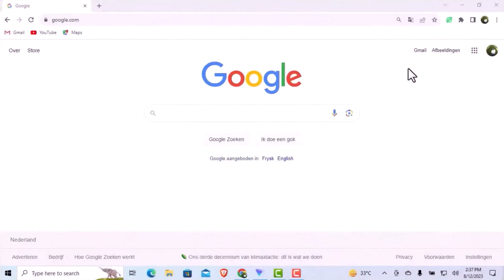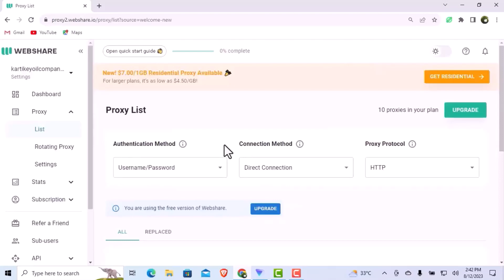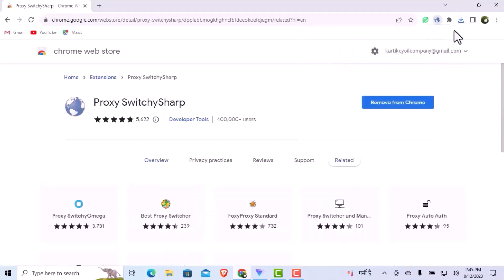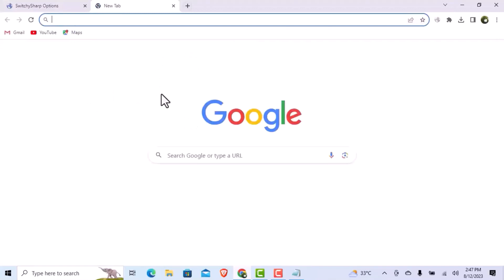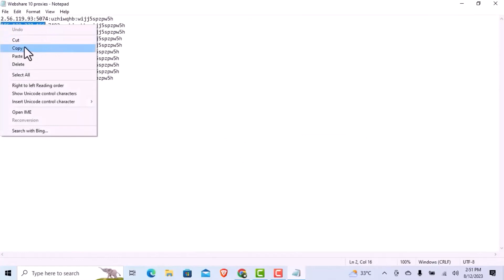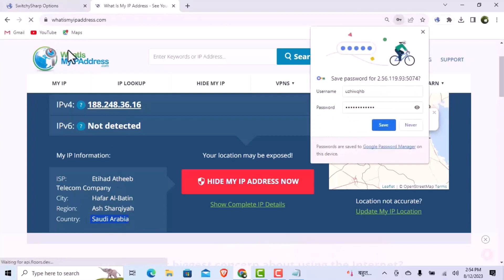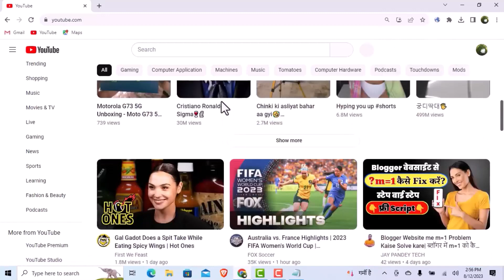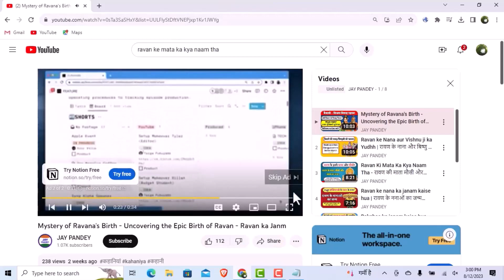4000 hours watch time kaise complete kare 2023। How to complete 4000 hours watch time 2023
4000 hours watch time kaise complete kare 2023 | How to complete 4000 hours watch time 2023

Free में करो 🔥 | 4000 hours watch time kaise complete kare | how to complete 4000 hours watch time

Youtube Watchtime Setup Kaise Banaye | Youtube Watchtime Kaise Badhaye | Watchtime kaise badhaye

Mobile से 4000 hours watch time kaise complete kare | how to complete 4000 hours WT Only 24 hours

watch time kaise badhaye | how to complete 4000 hours watch time | youtube watch time kaise badhaye

YouTube Watch Time || YouTube Watch Time Course || YouTube Watch Time Kaise Badhaye || Watch Hours

Watch time kaise Badhaye | youtube watch time kaise badhaye | 4000 watch time kaise complete kare

4000 घंटे ✅केवल 1 दिन में !! how to complete 4000 hours watch time | watchtime kaise badhaye

4k WT Mobile से 🥳 4000 hours watch time kaise complete kare | how to complete 4000 hours watch time

4000 watch time kaise pura kare
4000 hours watch time
4000 hours watch time kaise complete kare
watch time kaise badhaye
how to get watch time 4000 fast
4000 hours watch time kaise compl
kare